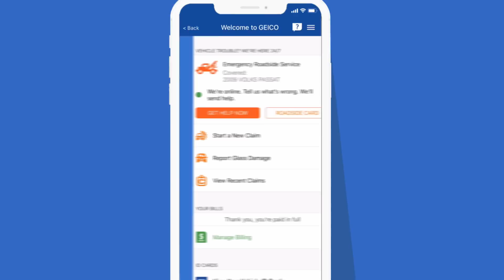Emergency Road Service - GEICO Mobile App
Emergency Road Service with the GEICO mobile app keeps you connected 24/7, even on the go.

GEICO's been saving people money for over 75 years.